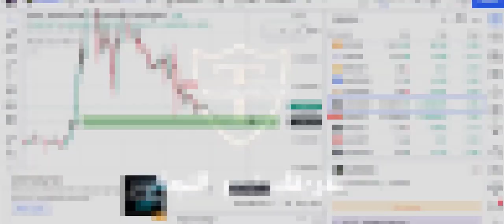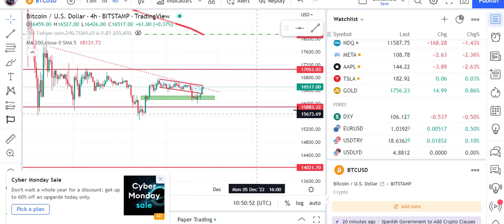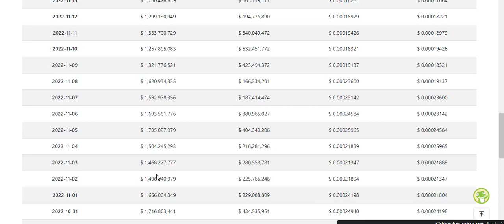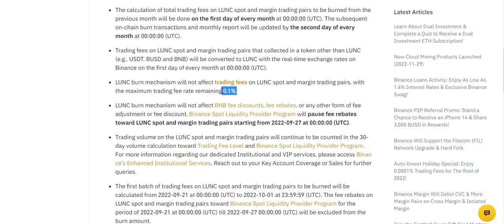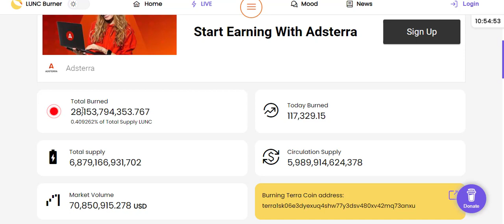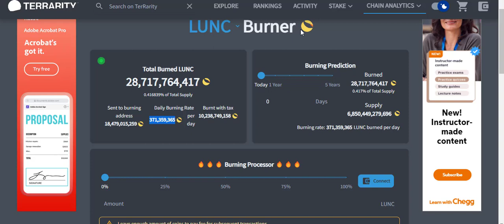حرق 10 مليار قطعة من عملة LUNC !!! ارتفاع كبير في معدل الحرق وهذه هي الاهداف😲🤯🔥